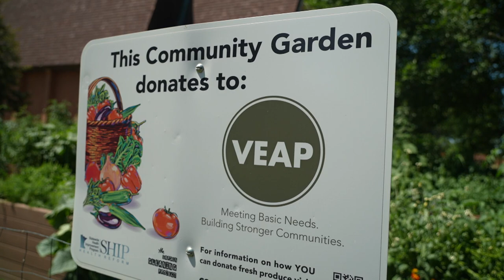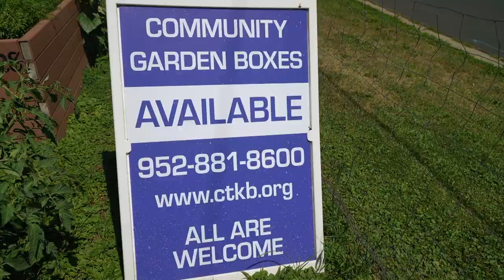A giving community garden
Meet volunteers from Christ the King church in Bloomington who cultivate the Bryant Park Community Garden to grow food for VEAP and learn how the garden is a space for others in the community to grow their own food.